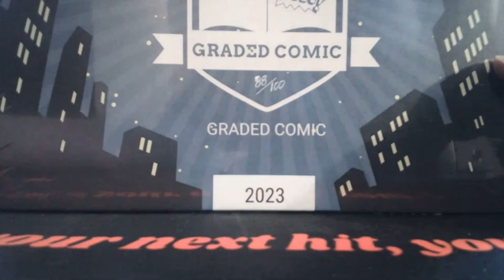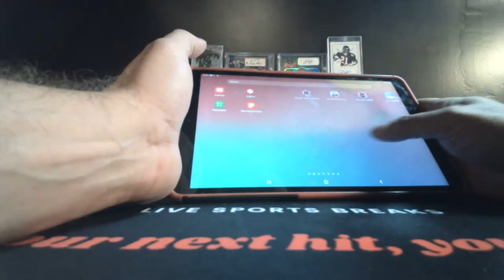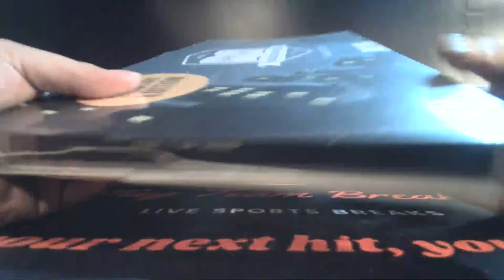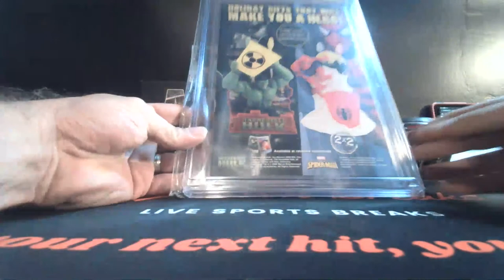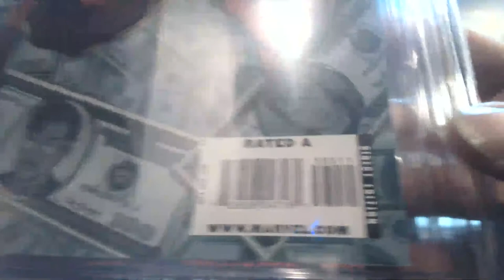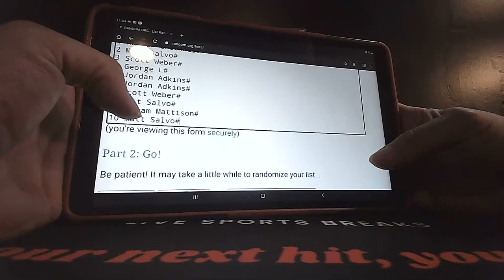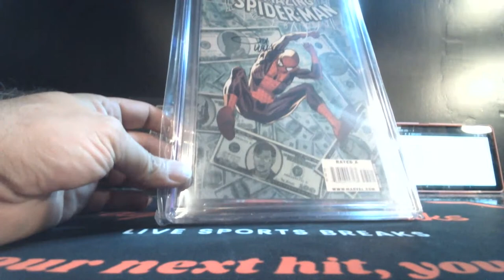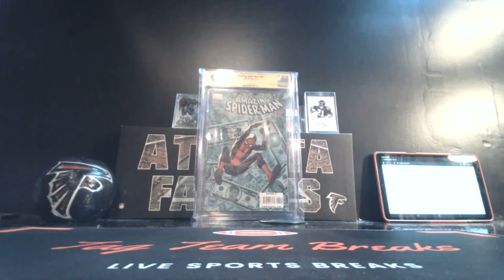#1015 Sig Series Comic